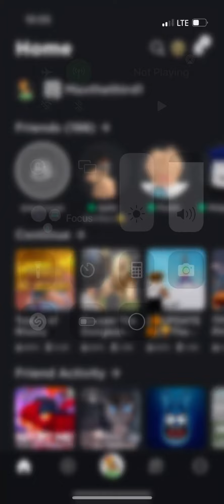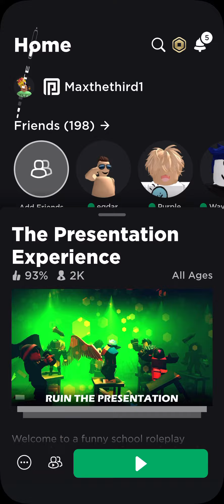We’re back in school again (part 2)